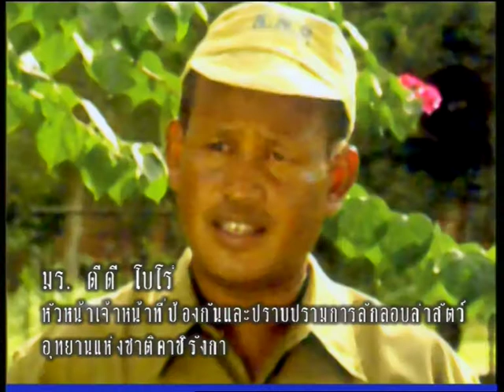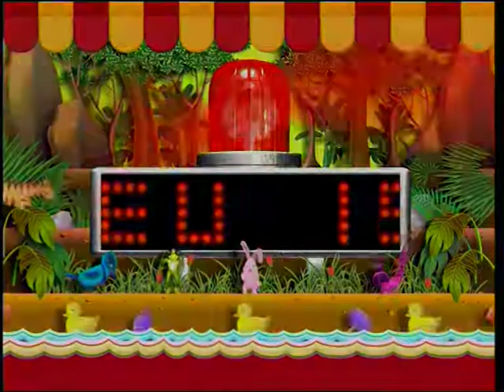ICU Thailand part2 Edwin and Willy MacIntosh to India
Edwin Wiek and Jansaeng Sangnanork (Noi) join Willy MacIntosh, a very famous movie-star and TV host from Thailand to Kaziranga National Park in Assam, India. We see Tigers and Rhinos and talk with rangers about the protection of wildlife in India.